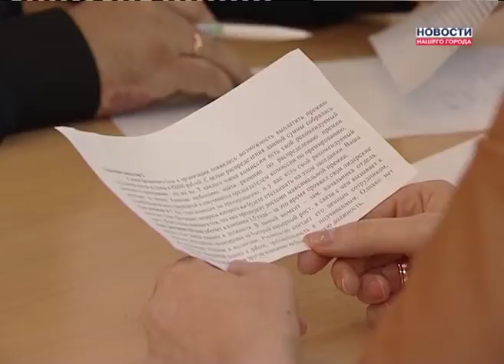В ННГ работают психологи